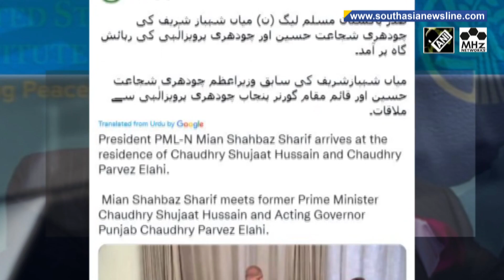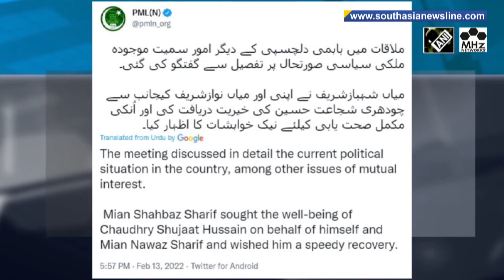Pakistan's Opposition leader Shehbaz Sharif seeks PML-Q support to oust government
Opposition leader Shehbaz Sharif approached government ally PML-Q on Sunday after 14 long years to seek its support to oust Prime Minister Imran Khan. This comes as the Pakistan's opposition parties have decided to introduce a no-trust motion in the parliament and take out anti-government long march rallies over rising inflation.